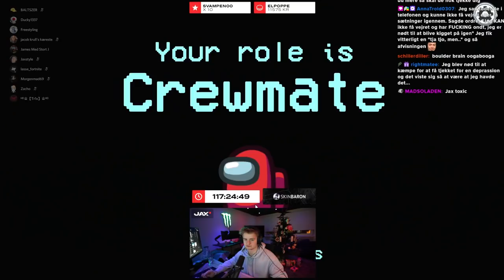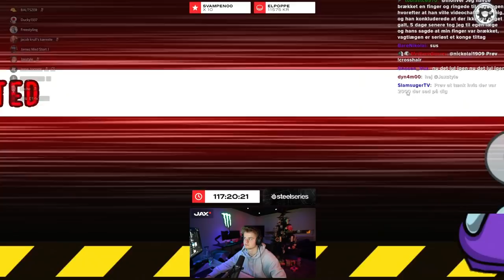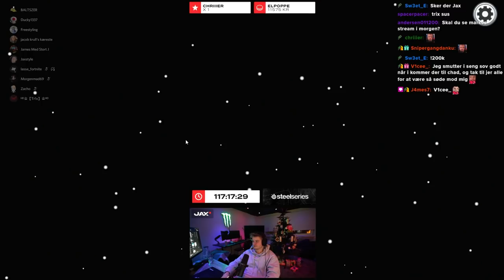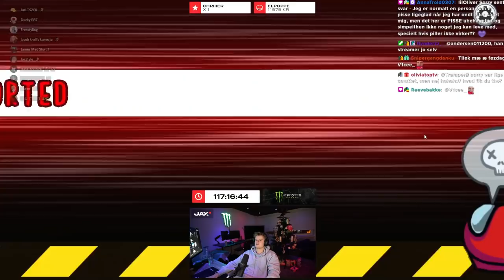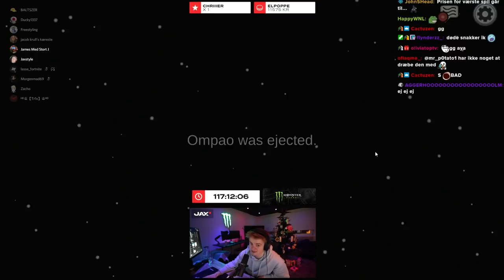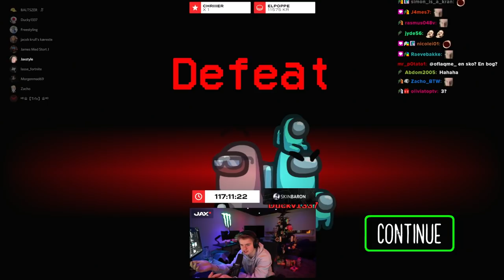HVORDAN SÅ DE DET IKKE?? - 499 IQ IMPOSTOR